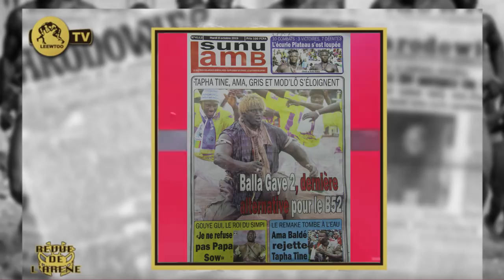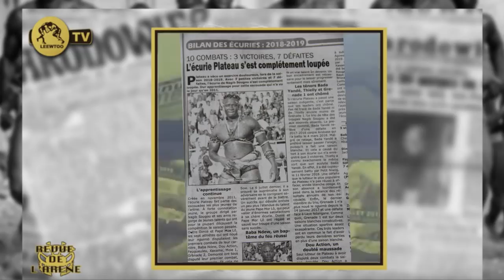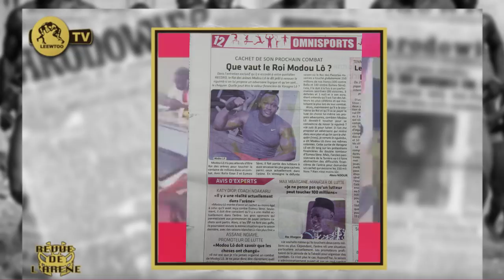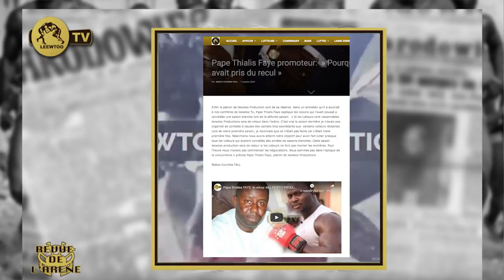REVUE DE L'ARENE DU 08 OCTOBRE 2019